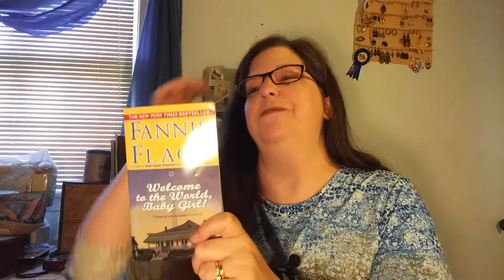Welcome to the World, Baby Girl - Book Review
Book Review: Welcome to the World, Baby Girl by Fannie Flagg

Hello!
Thanks for visiting and checking out my video!